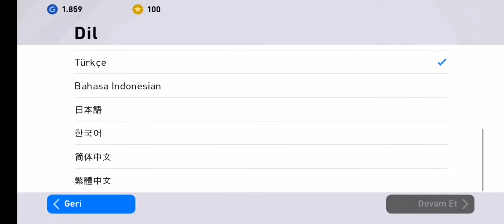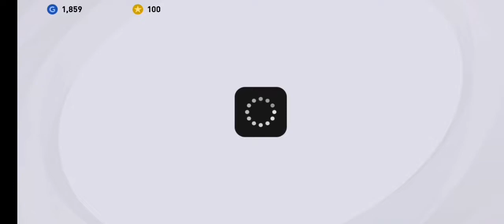pes21 fernando mıguel çıkarma taktiği